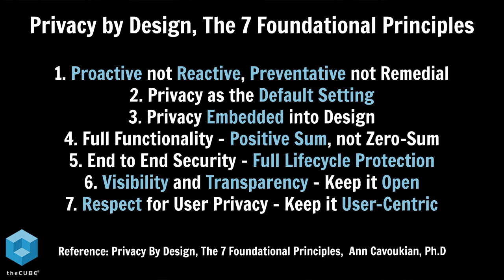Ann Cavoukian and Michelle Dennedy | CUBE Conversation, August 2020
Ann Cavoukian, Executive Director of the Global Privacy & Security by Design Centre and Michelle Dennedy, CEO of the iDennedy Project and Former Chief Privacy Officer at Cisco sit down with Jeff Frick for a Digital CUBE Conversation.